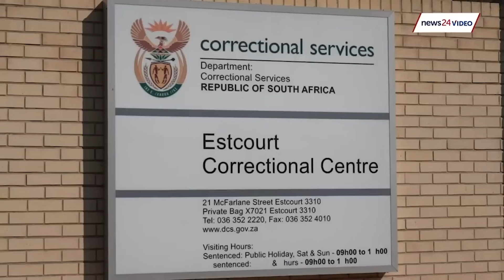WATCH | Zuma avoids imprisonment due to overcrowding says Lamola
Former president Jacob Zuma has become the first beneficiary of a so-called "special remission" programme signed off by President Cyril Ramaphosa on Thursday.
After serving just over an hour in the Estcourt Prison, from which he was unlawfully released in September 2021, Zuma was personally released by Correctional Services Commissioner Makgothi Thobakgale on Friday morning under a new scheme that will supposedly address overcrowding and see 9 487 more prisoners released over the next few days.